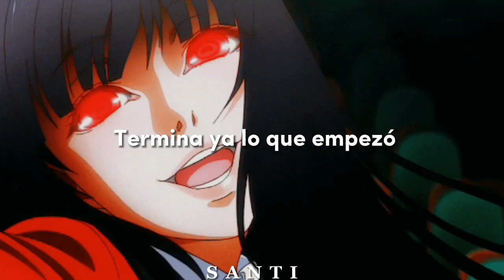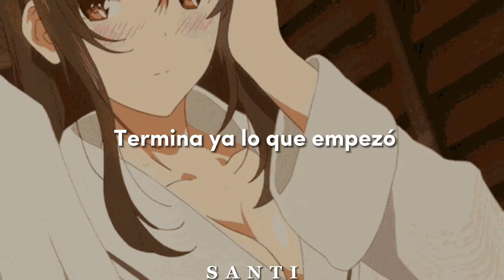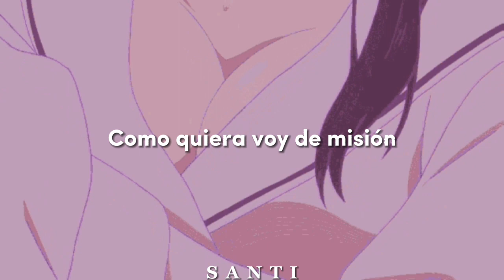La canción perfecta para tus waifus xd// Daddy Yankee Ft J Alvarez - El Amante (Letra)